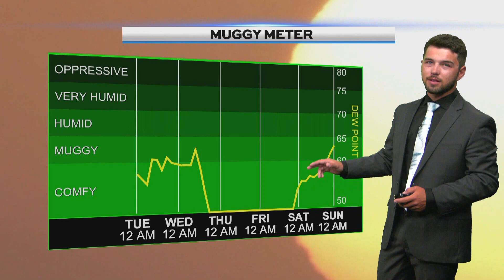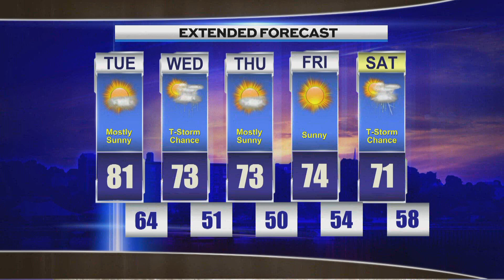Late Weather, Monday, August 26th